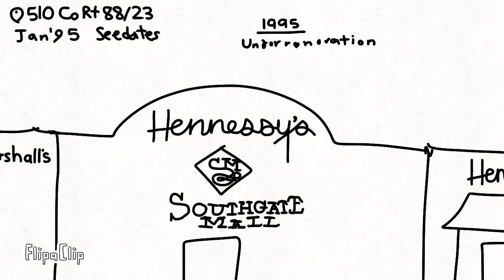Street View #1: Southgate Triangle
To @engma999-w3w, @432Music2, @MinecraftMineCityVideos and @engma6730